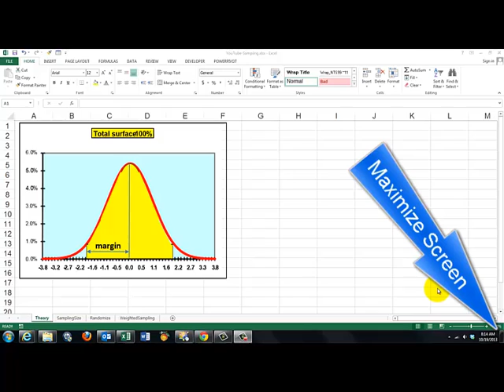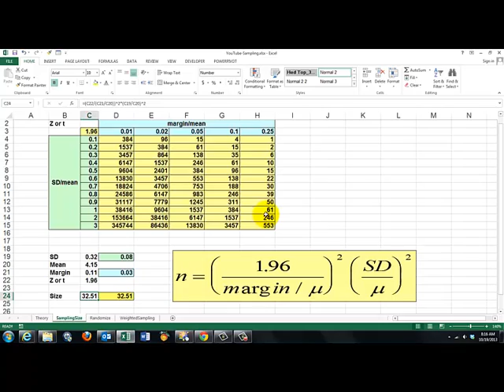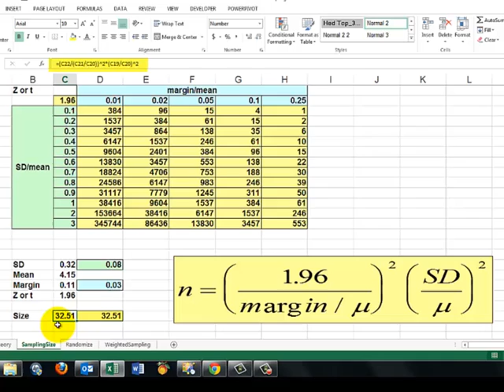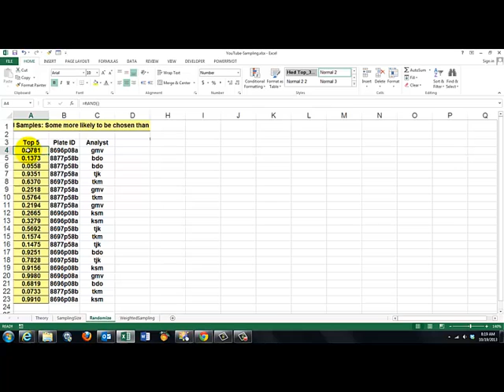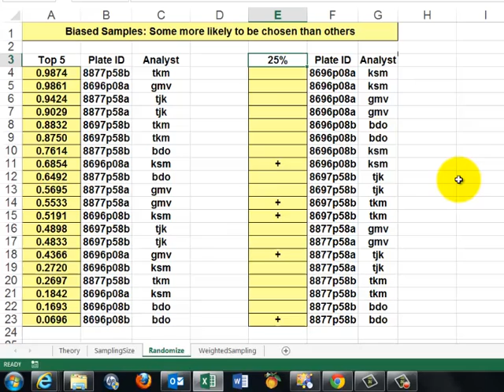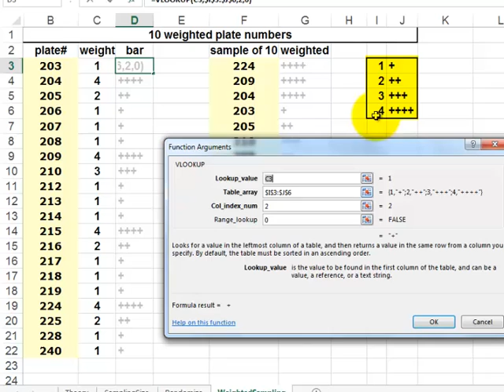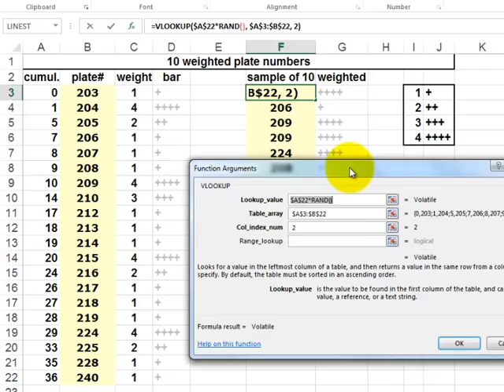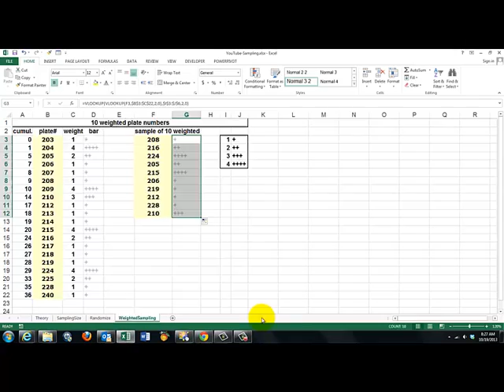Sampling Sizes and Sampling Tools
Excel can help you to determine how large your sample should be to reach significant verdicts and how you would select unbiased samples.